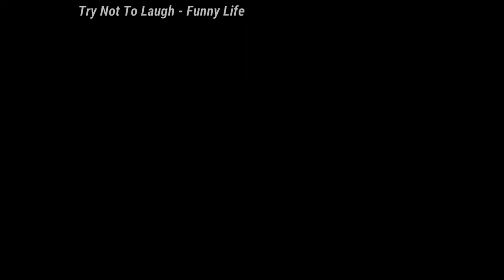Try Not To Laugh: 🤣🤣🤣Cats And Dogs 🤣🤣🤣 Cutes Funny Pet Animals' - Compilation 2020 Ep 95